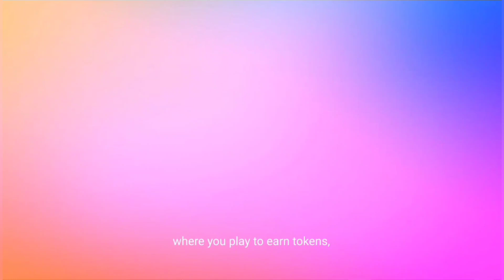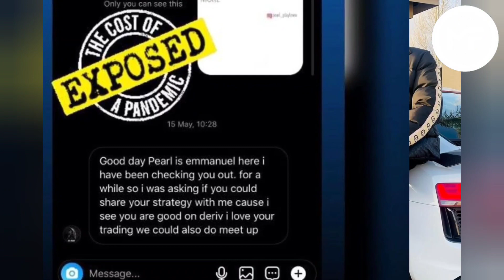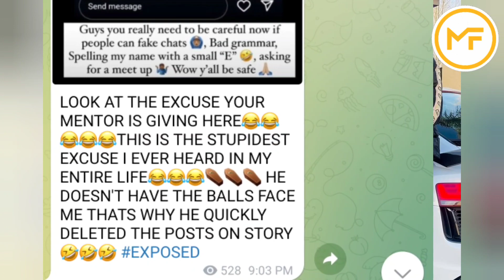They're Begging For My Strategy While Blowing Students Accounts | FX GOAT (emz no limits)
🔥Exness is my Favorite Forex Broker of Choice right now with leverage option 1:2000 I can maximize profits for me and my students especially because of low spreads and maximum withdrawals. Visit the link below to sign up to access these benefits